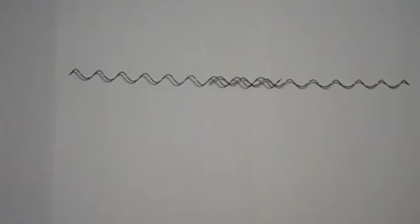That’s One Crazy Illusion YouTube